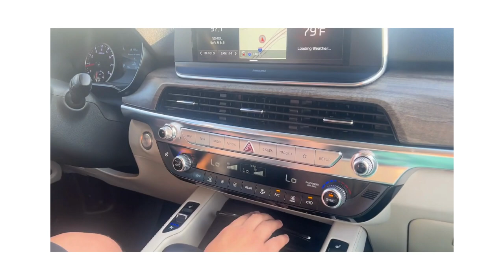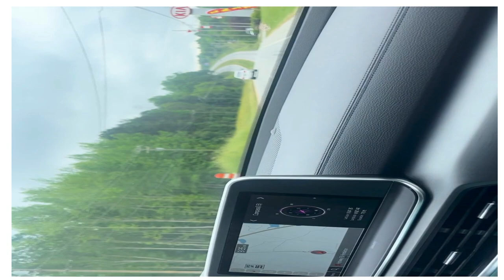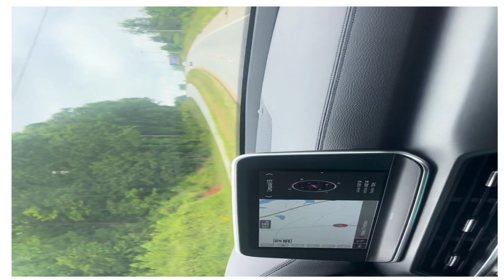OUR CAR CAUGHT ON FIRE!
OUR CAR CAUGHT ON FIRE!!! Thank goodness no one was hurt an we were already out the Car but the car was a total loss. With that comes searching for a new car!!! So much Fun!! but also stressful. We had to share one car for a couple weeks but we found a NEW CAR!

We hope you enjoy this VLOG as we go on a journey of Car Shopping ! Let us know what type car you like or what your dream car is. Look out for our next video coming in a couple of weeks
⏲TIMESTAMPS⏲
00:00 Intro Chapter
00:25 Chapter 1: Storytime how car caught on fire
7:50 Chapter 2: Car Shopping and test drives Begin
10:57 Chapter 3: On to next Dealership to see another Car
12:57 Chapter 4: We really like this one!
14:38 Chapter 5: Travel 3 hours but found our NEW CAR!!!